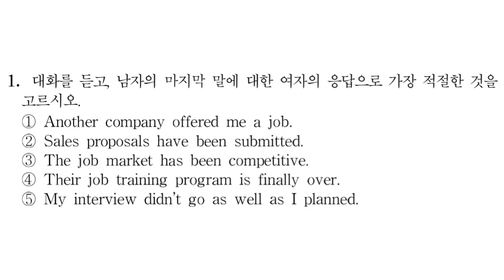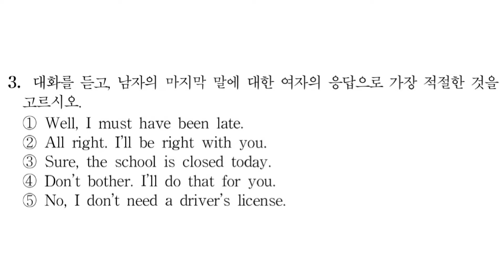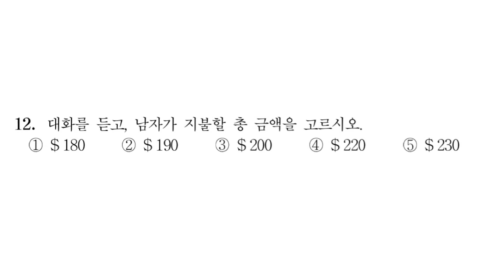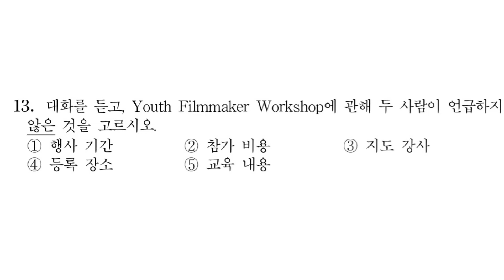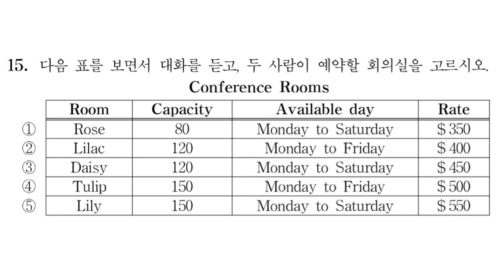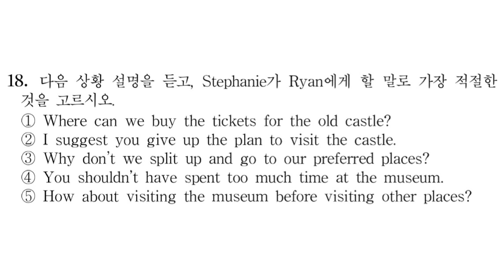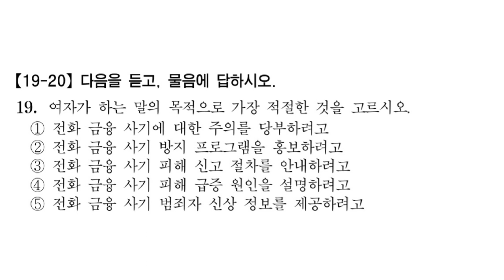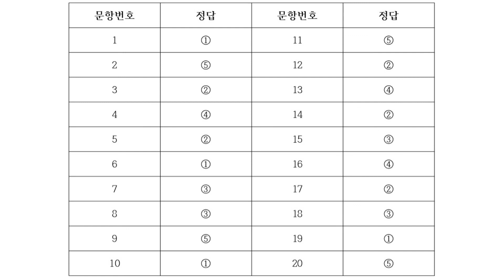고등학교 2학년 전국 교육청 듣기평가 2017년 2회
시도 교육청 듣기평가 기출문제 입니다.